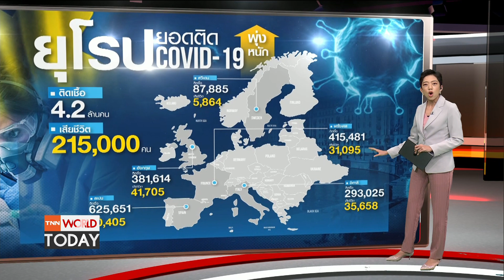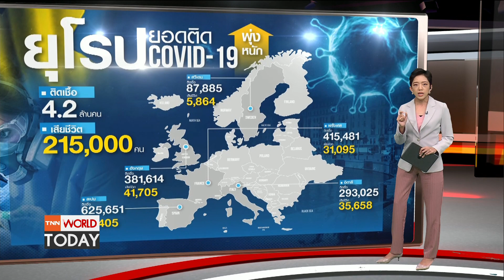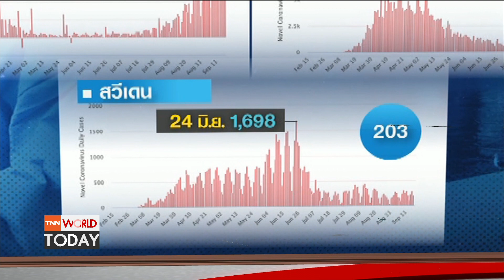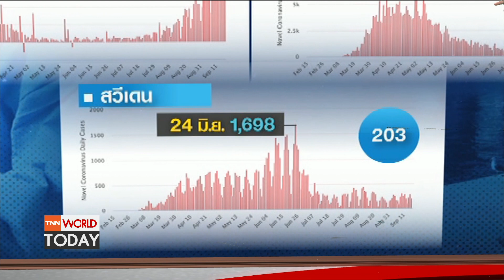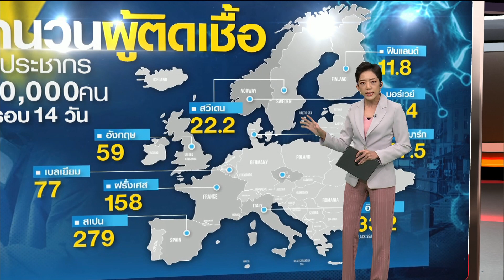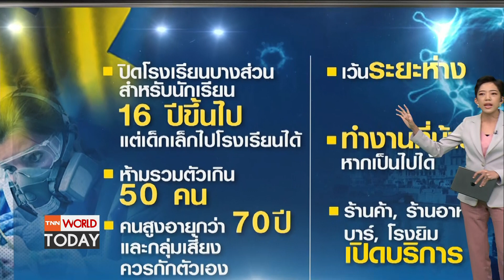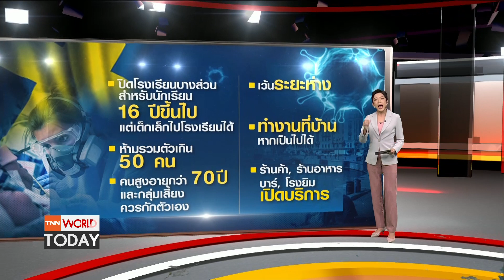สวีเดนมาถูกทาง? ติดโควิดน้อยสวนทางยุโรป l TNN World Today